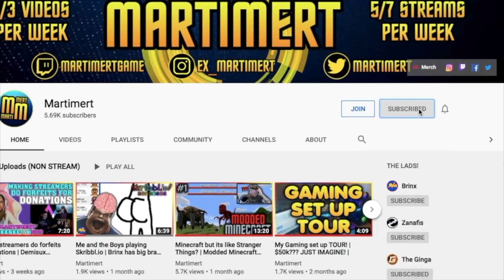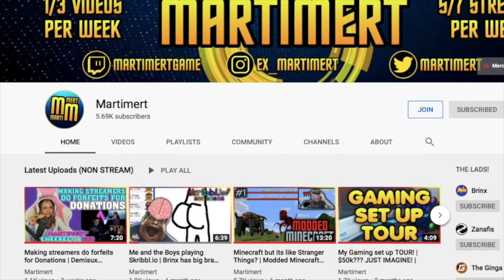The Challenge that RUINED our friendship!!! | Fortnite Battle Royale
Become a Member and Receive Lots Of Perks! Such as a Ranking System which will put a logo Next to Your Name